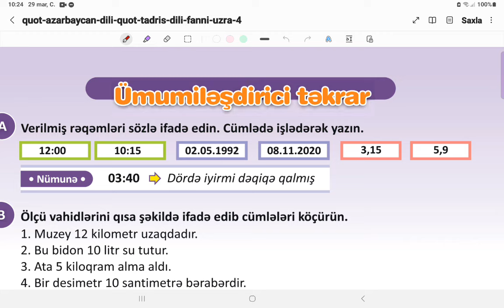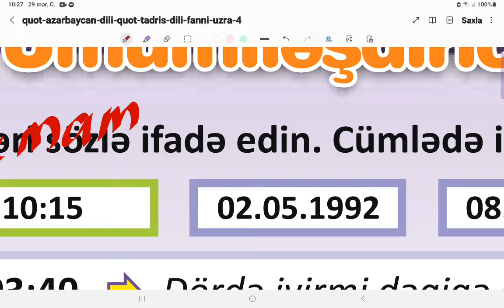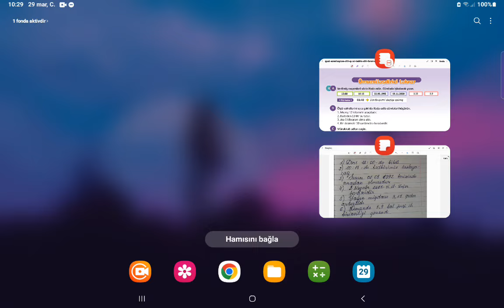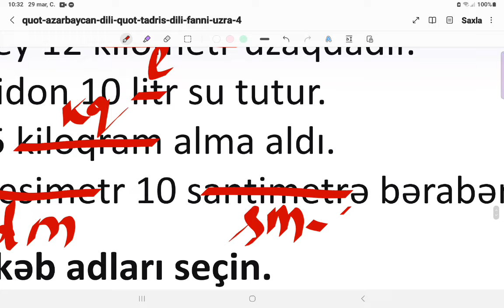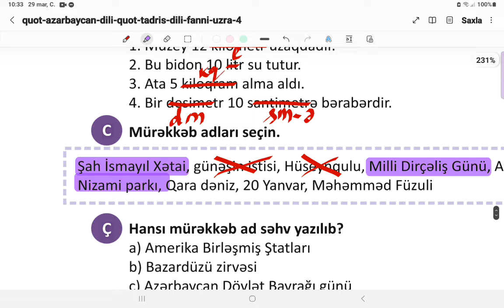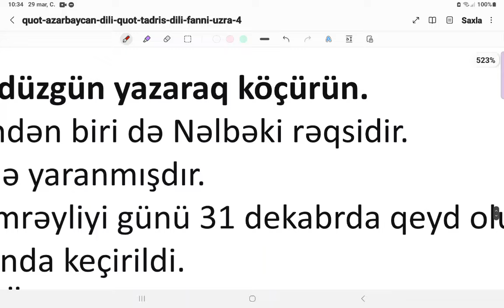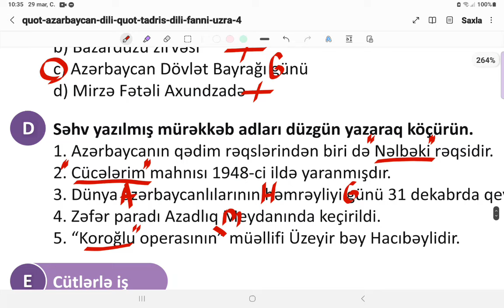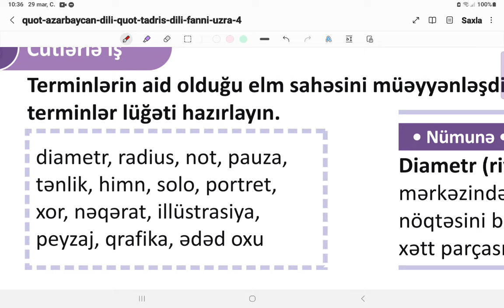4-cü sinif. Azərbaycan dili. 2-ci hissə. Səh: 81